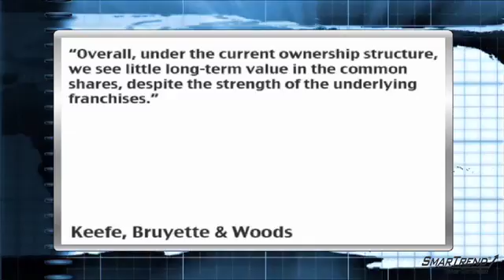News Update: AIG Downgraded To Underperform At Keefe, Bruyette & Woods (NYSE:AIG)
AIG (NYSE:AIG) was downgraded to underperform from market perform at Keefe, Bruyette & Woods.

Keefe, Bruyette & Woods also set a price target of $6 for the company's shares.

The broker said, "Overall, under the current ownership structure, we see little long-term value in the common shares, despite the strength of the underlying franchises